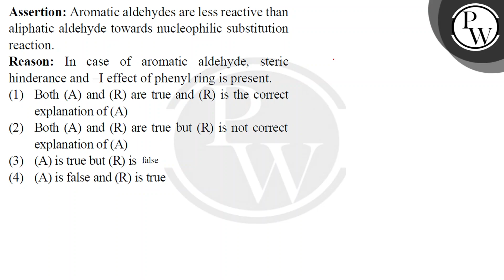Assertion: Aromatic aldehydes are less reactive than aliphatic aldehyde towards nucleophilic sub....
Assertion: Aromatic aldehydes are less reactive than aliphatic aldehyde towards nucleophilic substitution reaction.\nReason: In case of aromatic aldehyde, steric hinderance and ndash;I effect of phenyl ring is present.